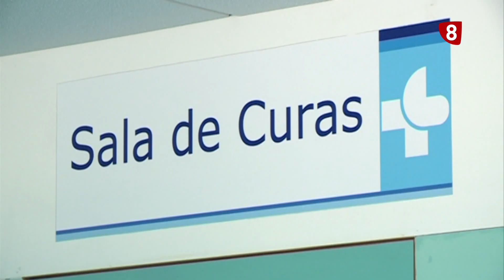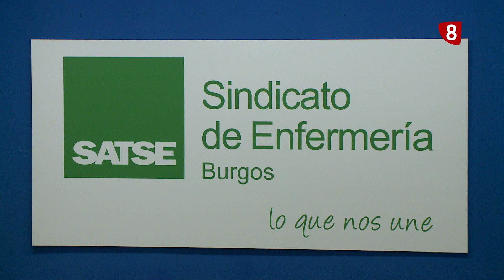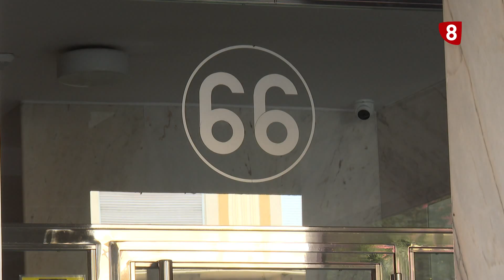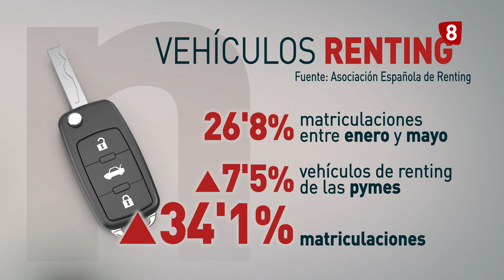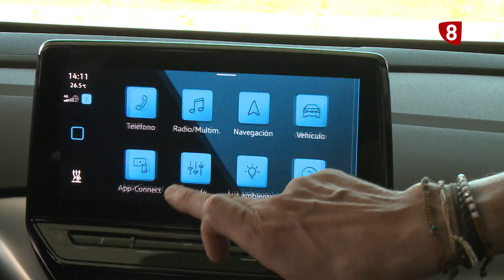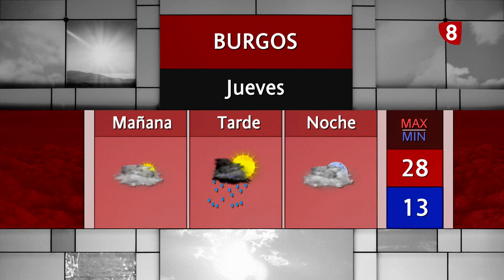NOTICIAS 8 PRIMERA EDICIÓN | 05-07-2023